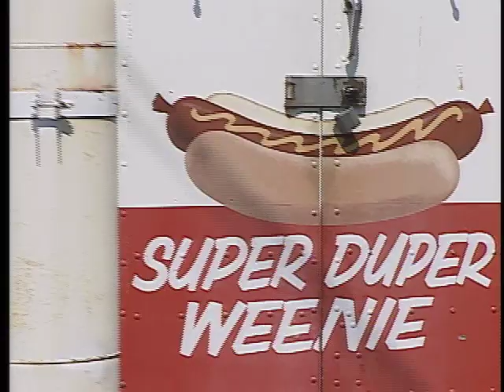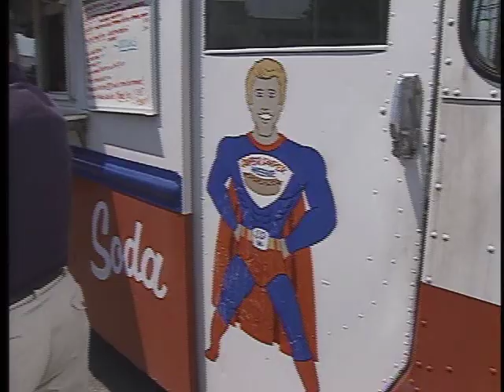A Hot Dog Program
Rick Sebak looks at the great American food: Hot Dogs! In Fairfield, Connecticut, he visits the Super Duper Weenie Man.  for the DVD.